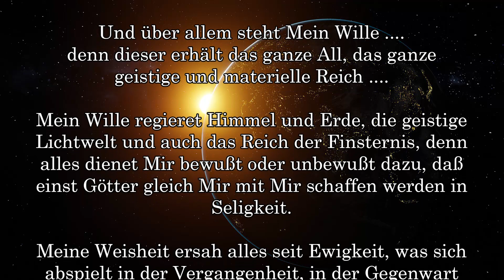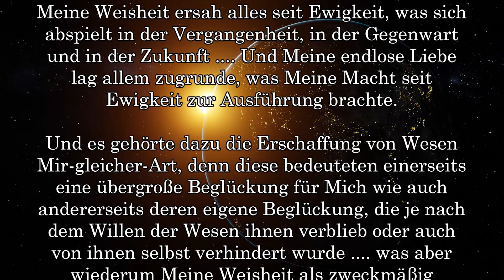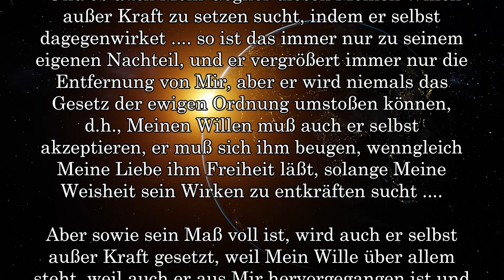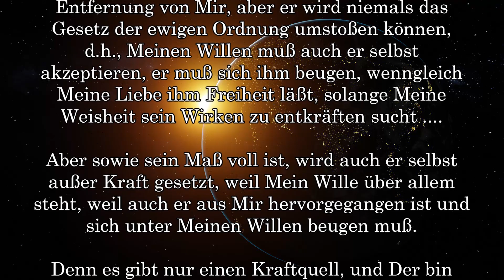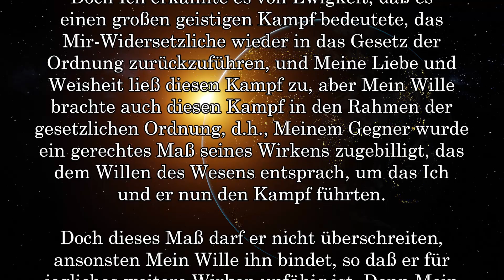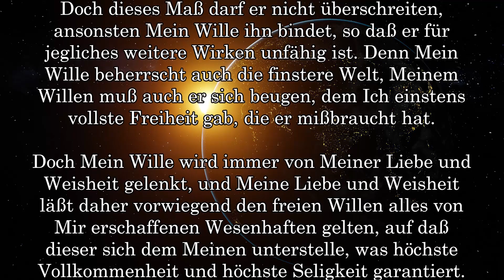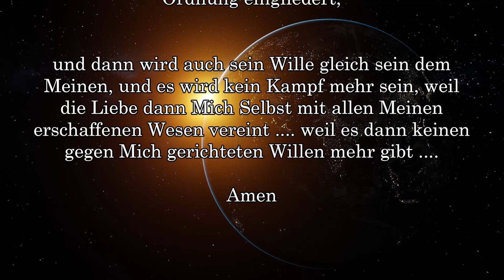BD 7733 - GOTTES WILLE .... FREIER WILLE .... GÖTTLICHE ORDNUNG ....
Links to my other channels in German and English:
Links zu meinen anderen Kanälen in Deutsch und Englisch: